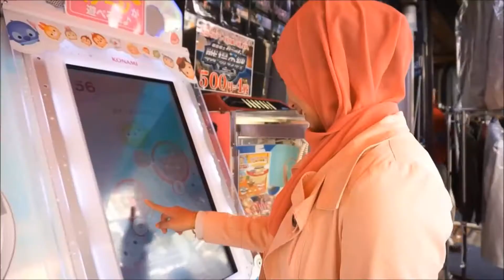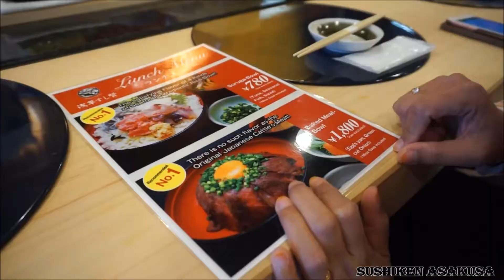siskejapan - TOKYO 24/3/17-25/3/17